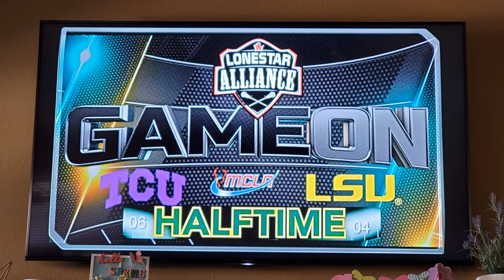TIGERS WIN over TCU 9 - 8! 4.25.2021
With a 2 points down at the Half then 4 points the Tigers Owned the 4th Quarter today and came out with the Win 9 - 8!